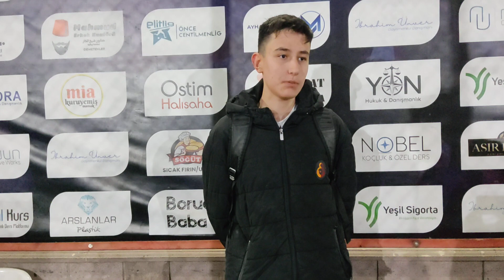Elitlig 10.Sezon Çakırlargücü - Ergazi Fk / Maç Sonu Röportajı